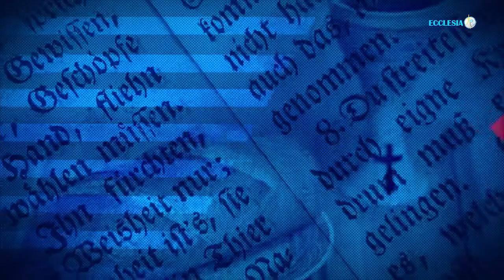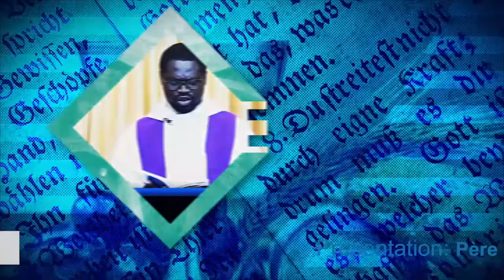EVANGILE DU JOUR DU 17 DECEMBRE 2021